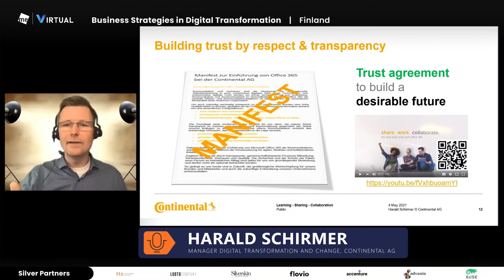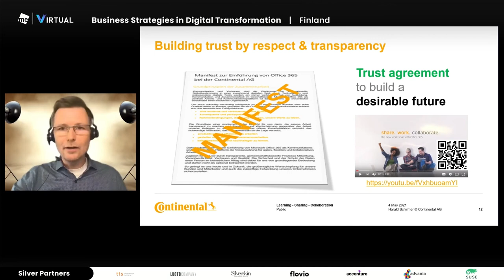Building trust through a manifest